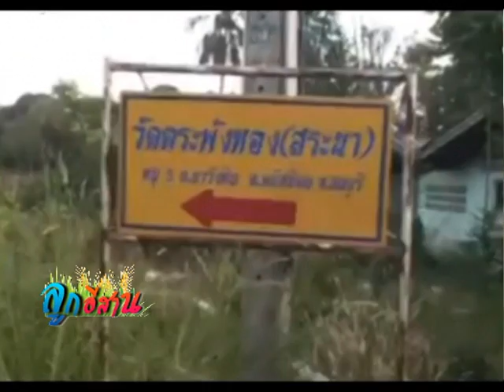ลูกอีสาน 05 02 58 เบรค2